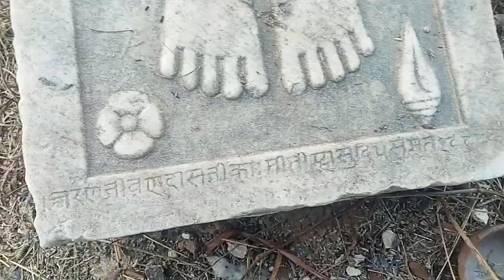RAM JI KE PURANE AWSES 🙏🙏 🚩🚩